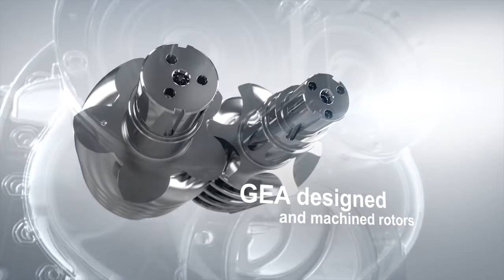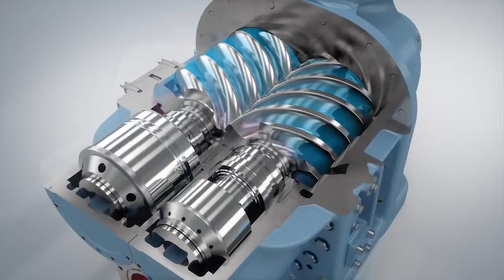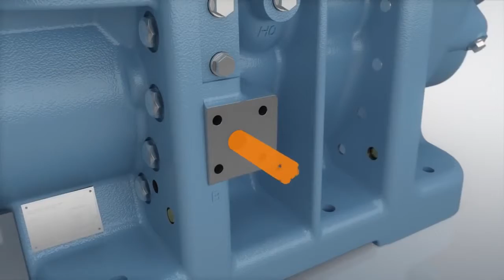GEA Srew Compressor.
Working & Assembly of "GEA Srew Compressor".